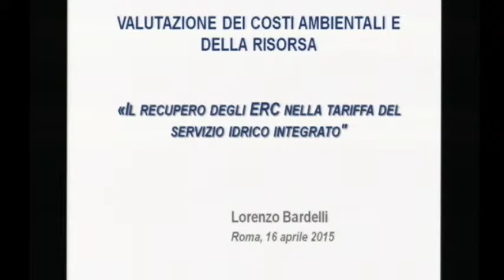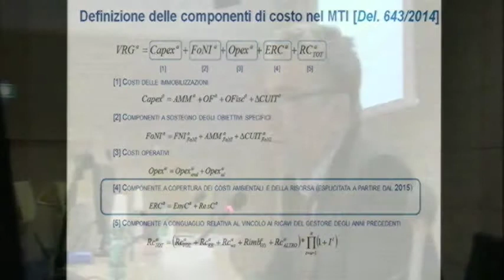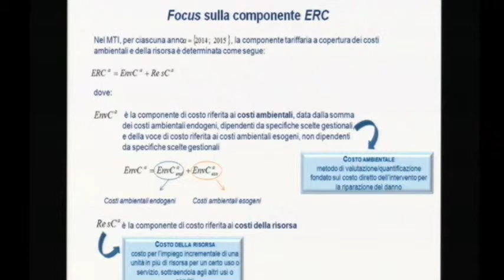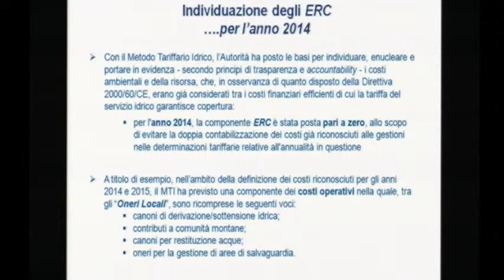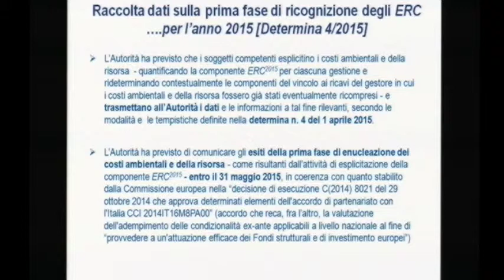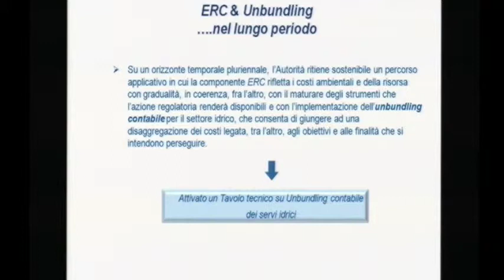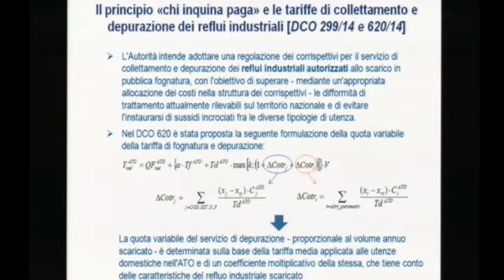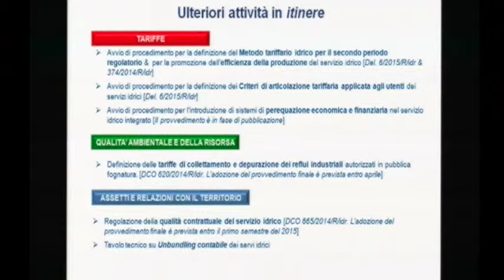Lorenzo Bardelli (AEEGSI): Valutazione dei Costi ambientali e delle Risorsa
Lorenzo Bardelli (AEEGSI): Il recupero degli ERC nella tariffa del Servizio idrico integrato